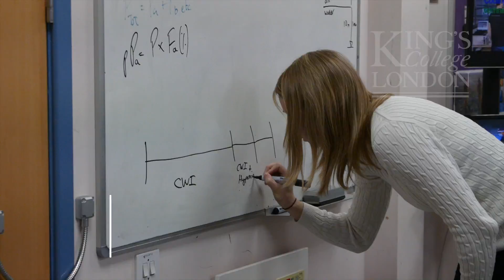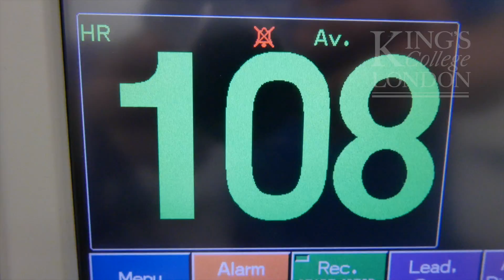Cold, Hypoxia and shivering - Human and Applied Physiology 2017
MSc students form King's College London visit the labs of Prof Mike Tipton at the University of Portsmouth (Department of Sports & Exercise Science) to undertake a one week project investigating the effect of cooling and hypoxia in shivering and metabolic rate.  The project was conceived and designed by Dr Becky Neal and Prof M Tipton.

Thanks to the staff of the department in University of Portsmouth for their help and support to make this project possible!